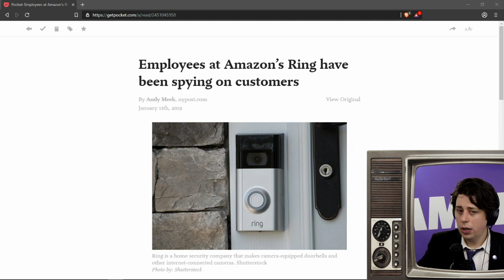Why We Don’t Care About Our Privacy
Tune in live to the weekly show!

3PM Los Angeles (FRIDAY)
6PM New York (FRIDAY)
11PM London (FRIDAY)
10AM Melbourne (SATURDAY)